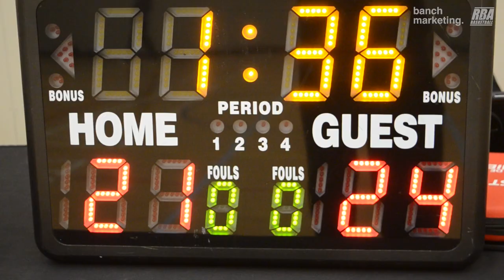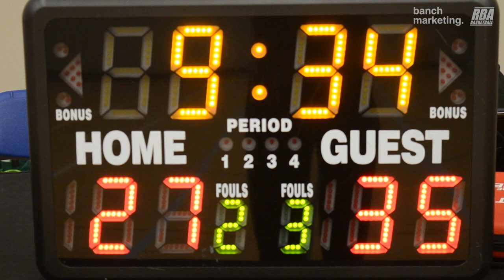2023 Burnaby Fall Rec Quarterfinals - IsoKing vs DD & TB - Roundball BC Mens Basketball League